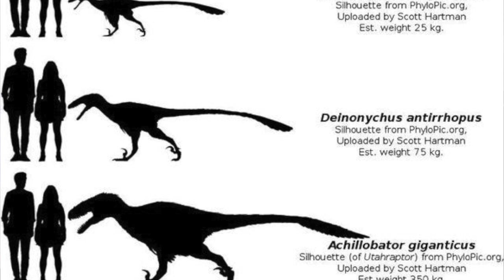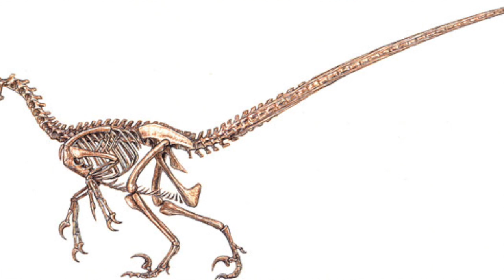Biología Ficción #1: Jurassic Park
— «Kaeldras»
— José

Hoy estreno sección hablando de la biología que se esconde detrás de la ciencia ficción en mi película favorita: Jurassic Park.

Podéis encontrar más contenido interesante sobre el Universo de Jurassic Park en el canal de El Pakozoico

Categorías: Ciencia,Entretenimiento, Paleontología